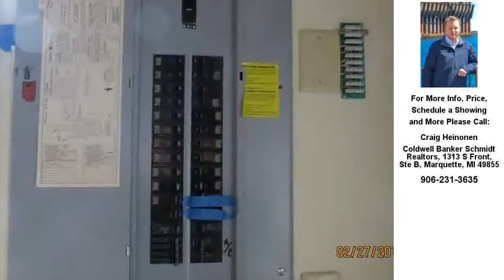211 W Lincoln, Iron Mountain, MI Presented by Craig Heinonen.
Nice 3 bedroom, 2 bath home! Main floor offers an open floor plan and vaulted, wood beamed ceilings. The living room has a huge bay window seat. Kitchen offers peninsula bar for casual eating or meal prep. Vaulted beamed ceilings continue into kitchen. Lower level family room with pellet stove, bar and sauna, the perfect entertaining space! Also in basement is a full bath and additional bedroom! Attached 2 car garage, sauna and large partial wraparound back deck! Access deck from either master bedroom or dining room. Enjoy the summer days in your above ground pool!